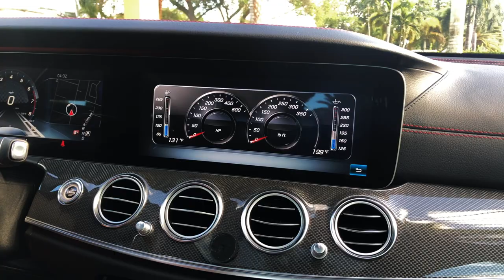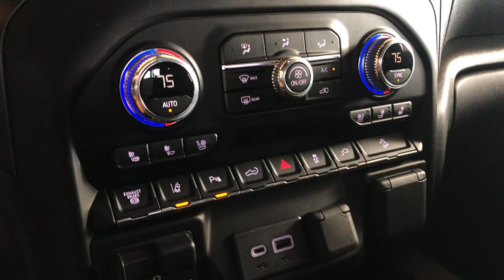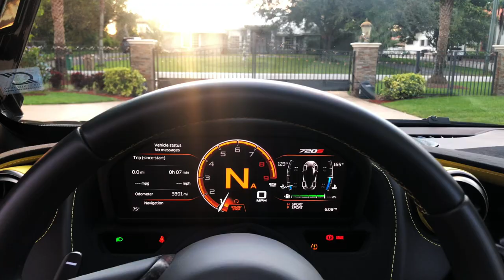LEVY GARAGE TOUR!!!!!!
introducing all the current cars in the Levy garage.